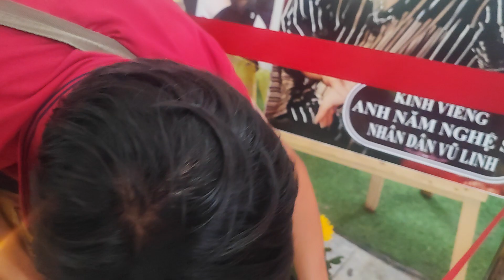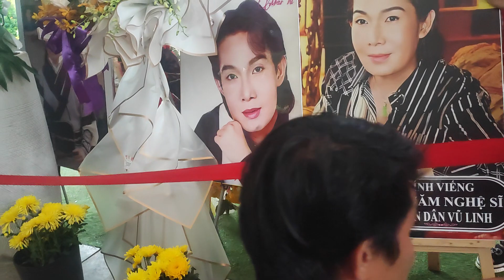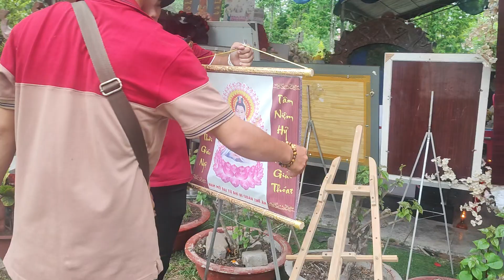Đốt đèn Sưởi Ấm cho Cậu chiều tối ngày 27/5